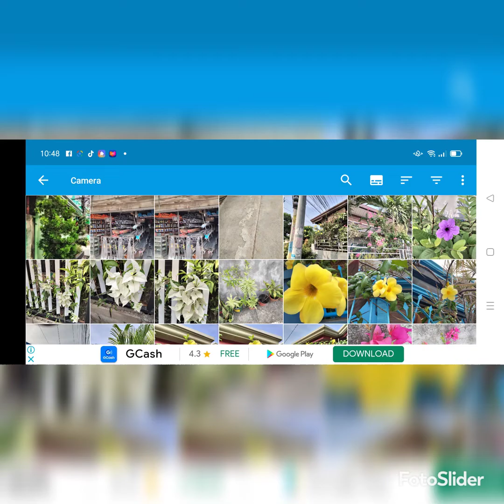just some plants and flowers around Santa ana pampanga Philippines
morning walk found some flora for a view